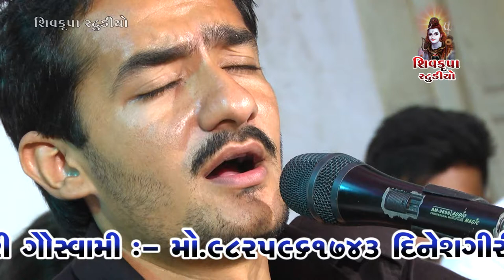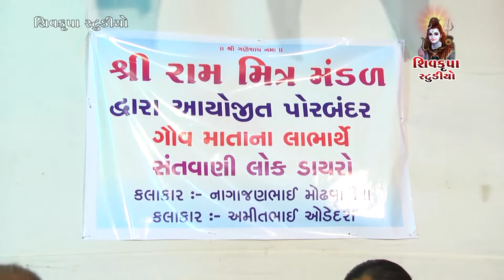03~PORBANDAR ~2018 || Kanude Kamangare Kidhi Mune Gheli || Amitbhai Odedra